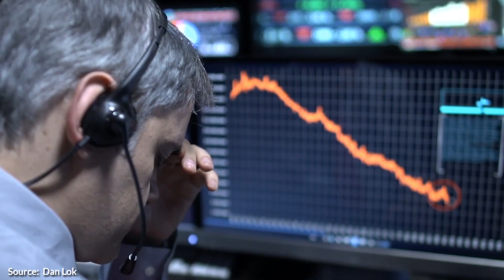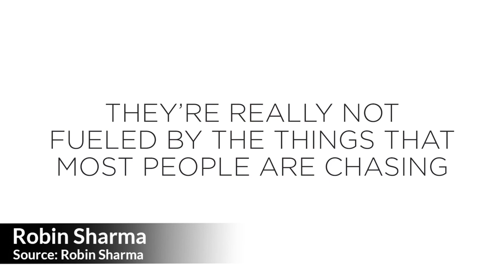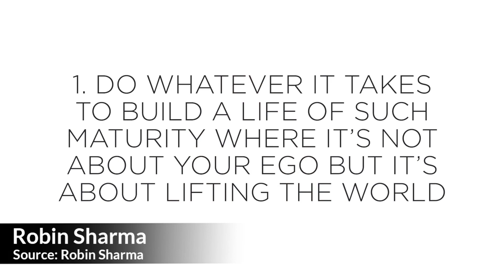I Tried to GET RICH QUICKLY... THIS is Why It Doesn't WORK! | Dan Lok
Pre-order my book now and get exclusive access to me in my Insider's Launch Team!

✎ Good morning BelieveNation! Today's message is: “Look within yourself!” Over to you Dan Lok.

✎Dan Lok's one of the highest-paid consultants in real estate. He's the king of high-ticket sales.

If you loved this video, help people in other countries enjoy it too by making captions for it. Spread the love and impact.

Much love,
Evan